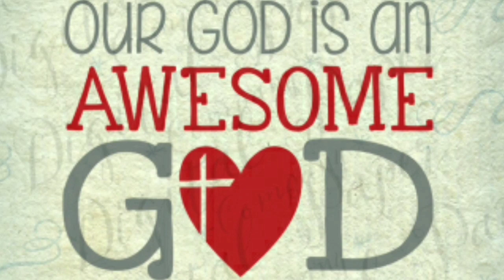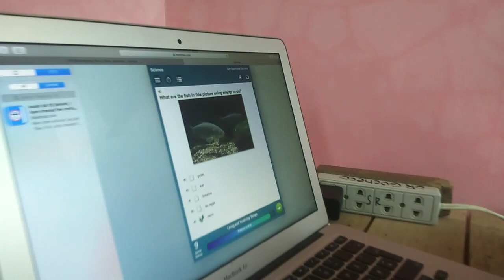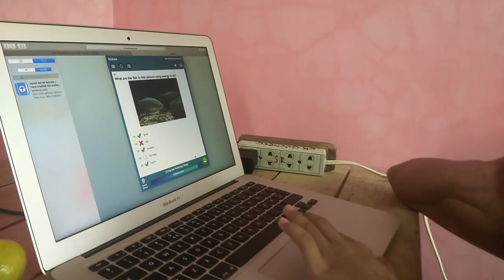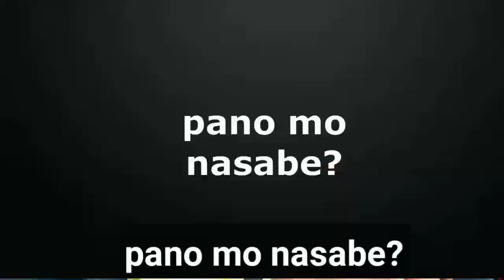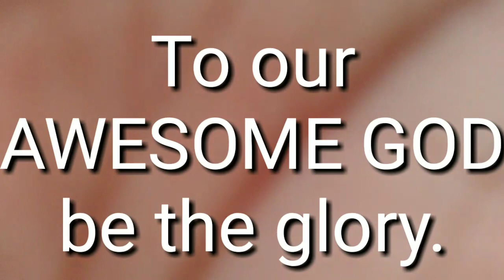ANONG ISDA ang INUULIT ang PANGALAN? ANONG ISDA ang LAGING BASA? FISH TRIVIA & JOKE. Ser Sam TV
WHAT is the ANSWER? Is that a JOKE? FISH TALK & TRIVIA. Sagutin, Alamin at Matuto Ep.8 sersam TV

Name of Fish na inuulit ulit.
Fish joke
Fish trivia
funny jokes about fishes
laugh trip
Facts about fishes

LINKS//

Sam Gocheco
For financial support for my Charity vlogs:
Samuel Gocheco
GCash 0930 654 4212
2020